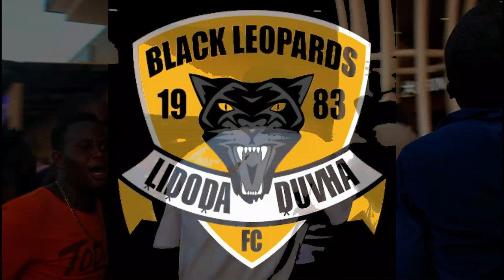Li doda Duvha Black Leopards (Thohoyandou Stadium)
Shot By Andani Tshikhudo
Edited By Vhuyani